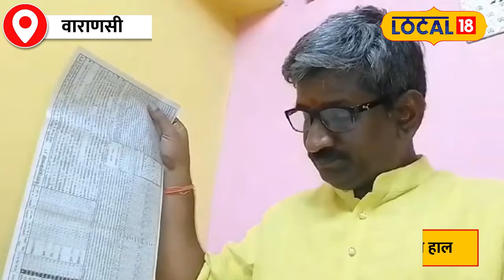Lok Sabha Election 2024: PM Modi के नए कार्यकाल की कुंडली! जानिए क्या कहते हैं सितारे?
After the historic victory in the Lok Sabha elections, Prime Minister Narendra Modi is going to become the Prime Minister for the third time. But, do you know how the five years of his new term will be? The astrologer of Kashi has analyzed the horoscope of PM Modi and made predictions based on it.
लोकसभा चुनाव में ऐतिहासिक जीत के बाद, प्रधानमंत्री नरेंद्र मोदी तीसरी बार प्रधानमंत्री बनने जा रहे हैं. लेकिन, क्या आप जानते हैं कि उनके नए कार्यकाल के पांच साल कैसे होंगे? काशी के ज्योतिषी ने पीएम मोदी की कुंडली का विश्लेषण किया है और इसके आधार पर भविष्यवाणियाँ की हैं.